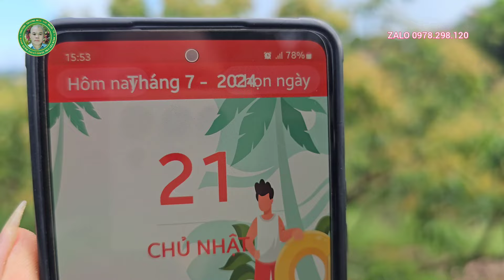Năm 2024/2025 miền nam miền bắc khoanh vải thời điểm nào tốt nhất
Các bác lưu ý khi làm lớp lộc cuối vườn nào lộc già khoanh chước lộc non khoanh sau nhé  2024/2025
+ dịch vụ sửa chữa điện tử điện dân dụng & bảo dưỡng các mặt